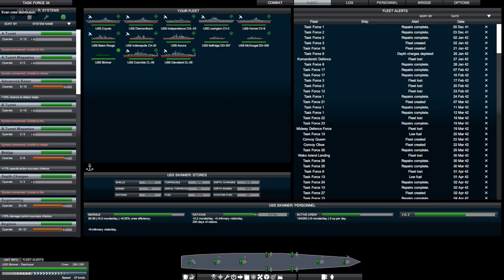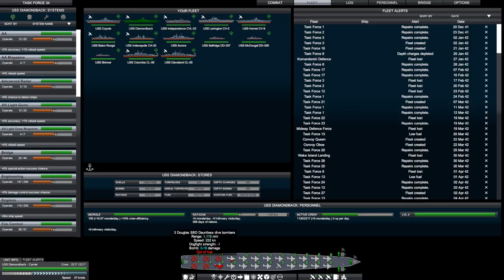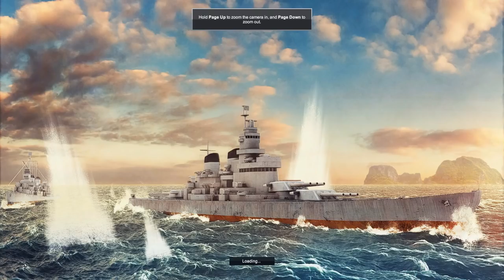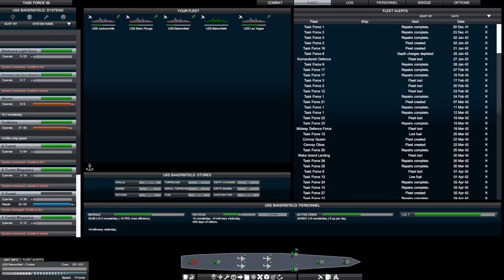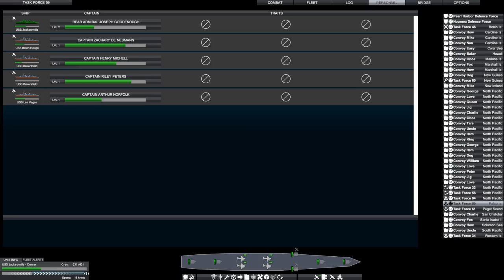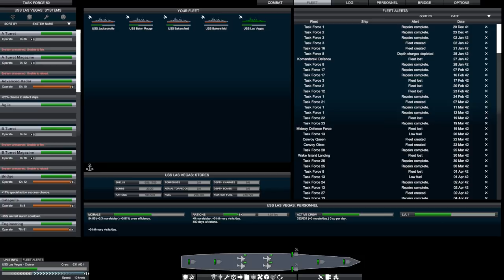Victory at Sea Pacific - US Campaign - This Game... (Episode 23)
Sometimes this game just makes no sense. Take this situation: 6 cruisers packing AA can not take on a flight of 3 torpedo bombers. What gives?

Want to be less socially awkward? I'm writing twice weekly to help you!

Cheers,
Stealth